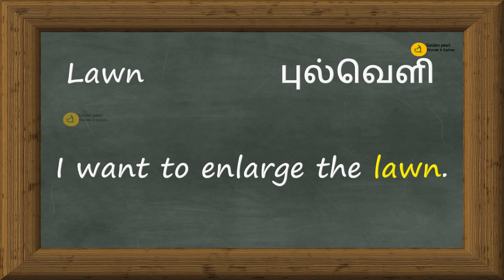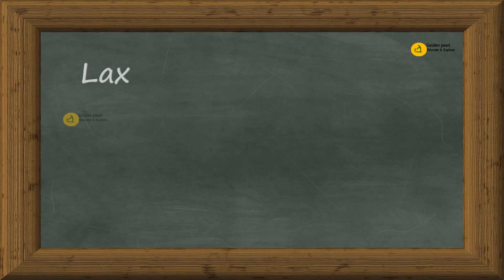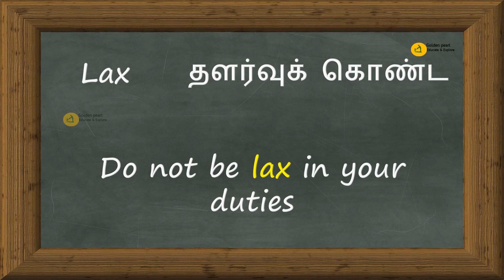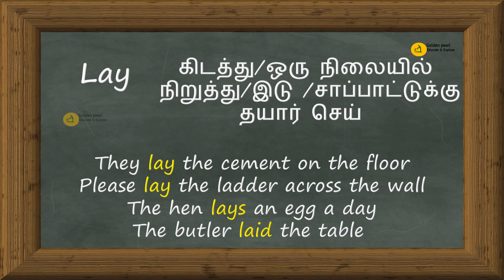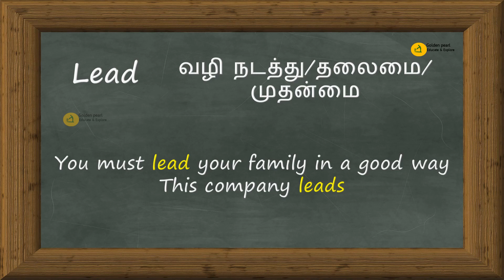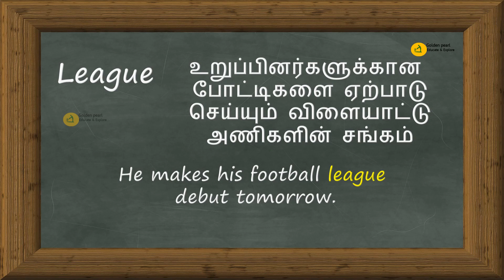Everyday Vocabulary DAY 68